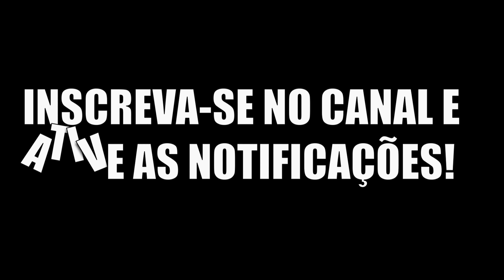Path of Titans | Tropa de Pycnonemosaurus | Combate épico | Serve Obisidian Jungle 1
💗 Ajude o canal:
🔺Pix - HYPO CARNO
🔶Link pra o Discord do canal